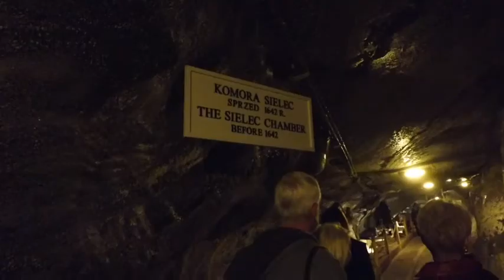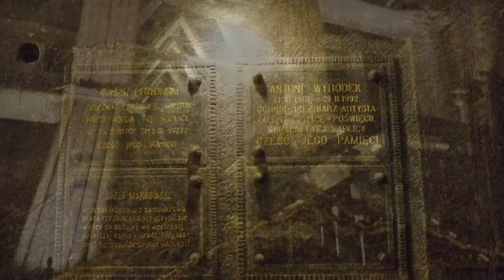Salt Mine Poland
The wieliczka salt mine,located in the town of wieliczka in southern Poland, lies within Krakow.Got to apologise for the music I was using iPad vid app for first time.. Didn't like the music decided to do it again and lost all my original pics. Doh.. Just turn down the music